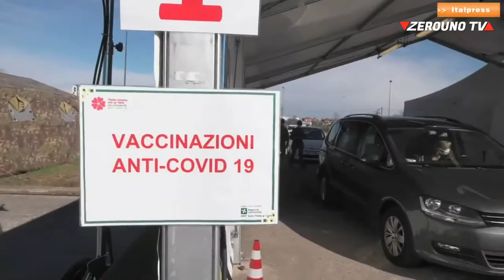Inaugurato drive through al Parco Trenno a Milano, vaccini veloci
Presentato il drive through presso il Parco Trenno a Milano, il primo ad essere trasformato da punto tamponi a presidio vaccinale